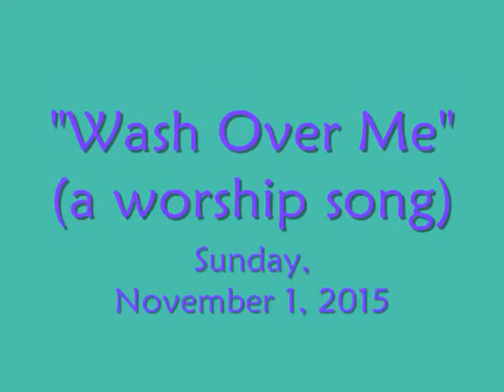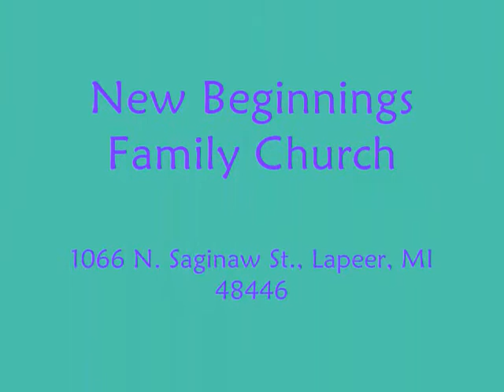"Wash Over Me" Pastor Keith Atwood, Carl & Lisa Michelson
New Beginnings Family Church